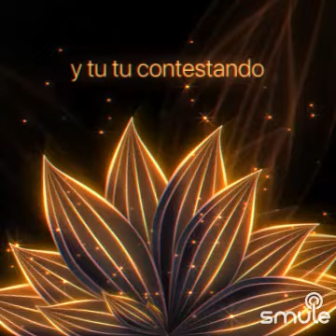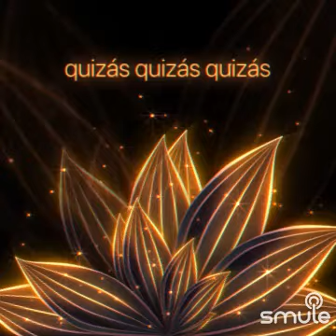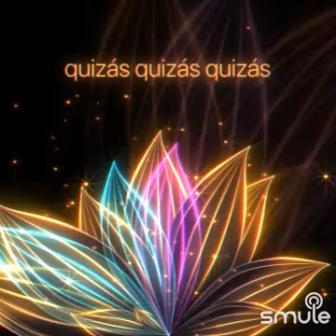"Quizas Quizas Quizas" on Smule June 29, 2024